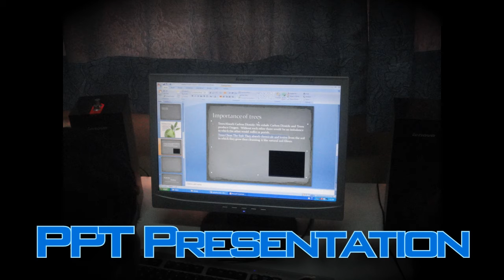Enovators 2K12 Glimpes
This is just an small video and picture slideshow of Enovators 2k12- Resplendence II 2012
By Utkarsh